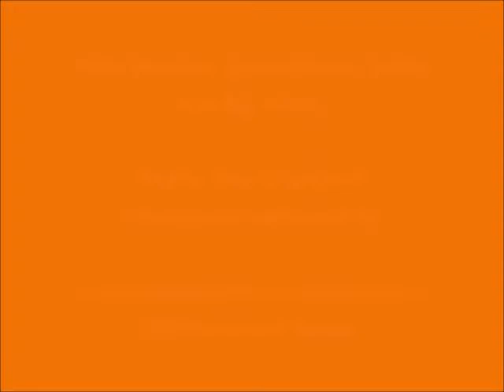075 - புகழும் நல் ஒருவன் (pugazhum nal oruvan) – இன்று ஒரு ஈரச்சொல் (Indru Oru Erachchol)